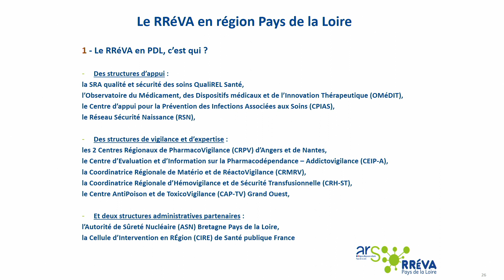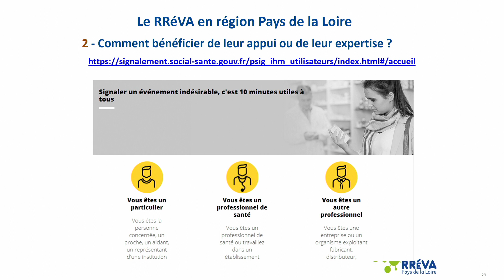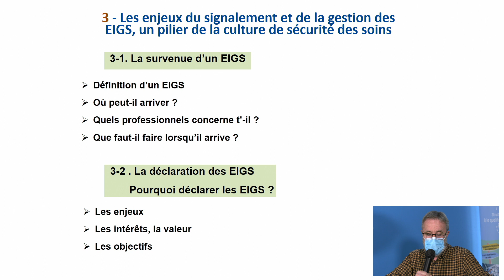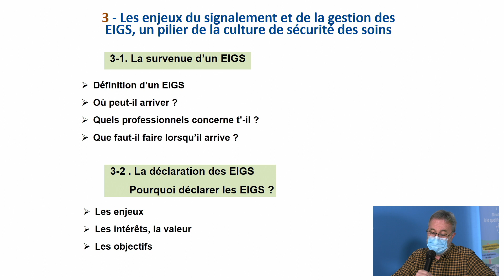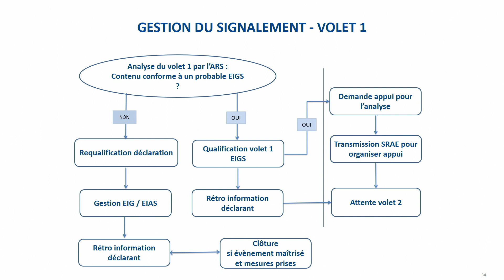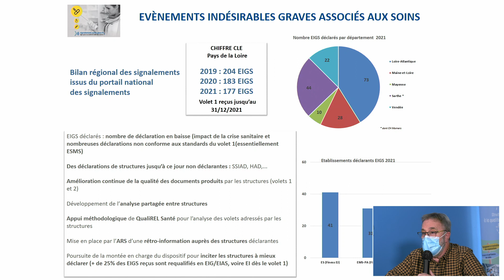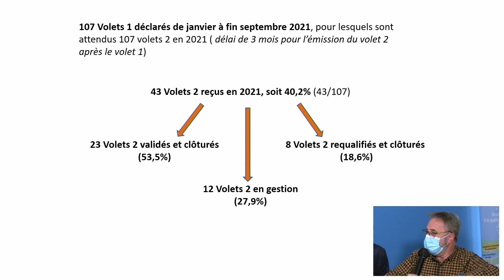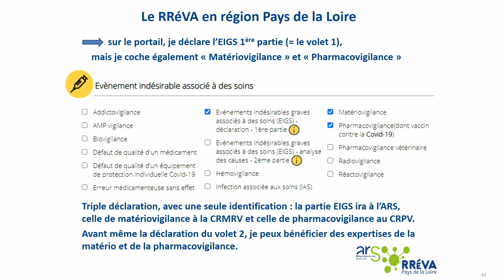Webinaire RREVA : Les évènements indésirables graves associés aux soins